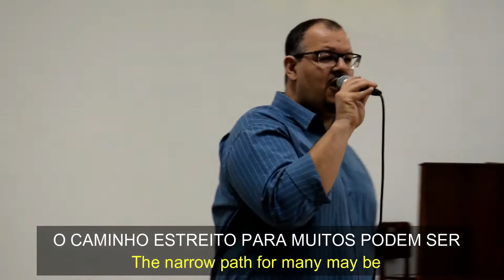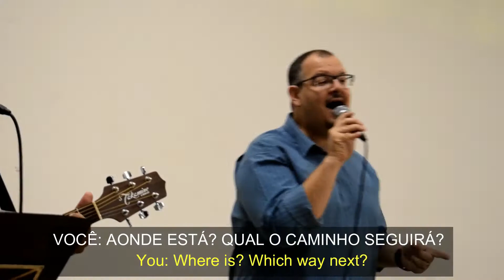MUITOS QUE PROCURAM (Many who seek)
Autoria - MILAD (Álbum: Água Viva -1985)
Interpretado por Paulo Henrique e pelo Grupo de Louvor da Igreja
Presbiteriana Central de Uberlândia - (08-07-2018)